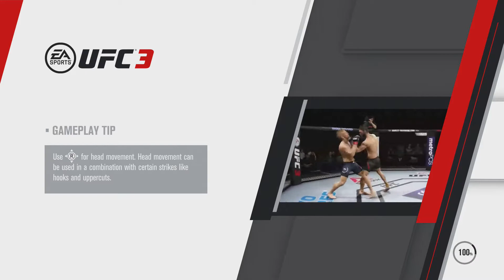EA Sports UFC 3 Online Ranked Fights UFC 246 Fighter Showcase: Conor McGregor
THE REIGNING DEFENDING!!! UFC 246 is fast approaching and with that I bring to you The Notorious Experience, ENJOY!